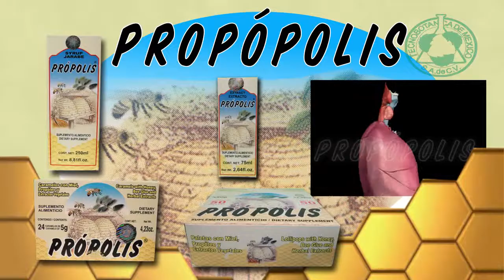PROPOLIS CARAMELOS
Una deliciosa forma de ayudar a los niños y adultos con molestias del aparato respiratorio, con miel, extractos vegetales y propóleo, estas paletas ayudan a calmar la tos, a desinflamar el tejido irritado produciendo una capa protectora, alivian el dolor de garganta, contiene vitaminas B, C, hierro y minerales.